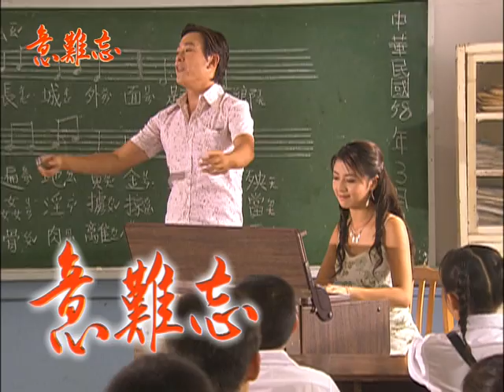意難忘 EP47｜民視經典回味系列